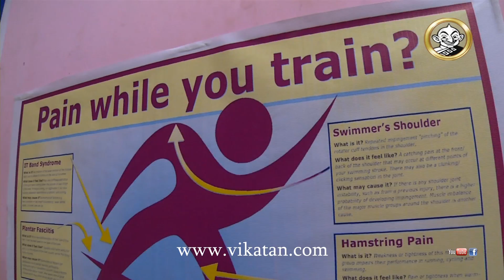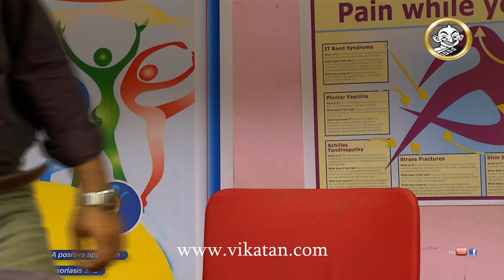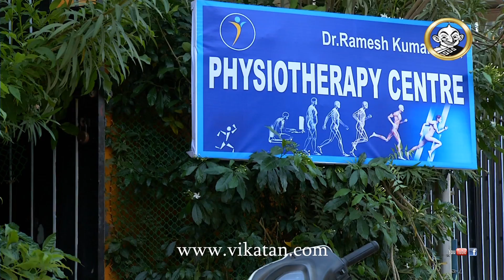Azhagi Episode 711, 07/08/14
Azhagi Episode 711
Sanjay's friend comes with local goons to his place 00:05
Shyam's action turns Natraj speechless 02:48
Mathi and Apsara goes to customer's place 09:33